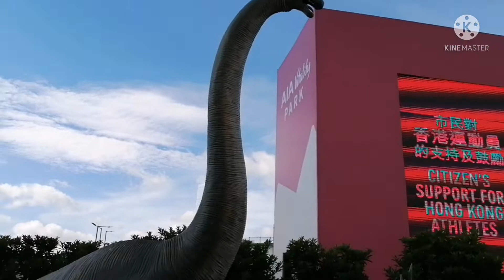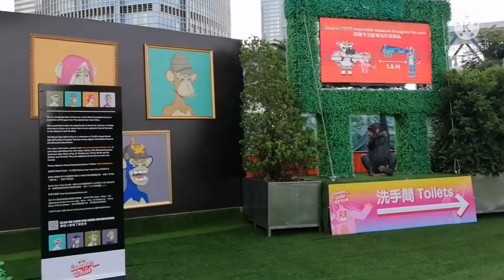Hongkong Park/AIA Park. OFW LIFE LANIE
AIA Park Hongkong